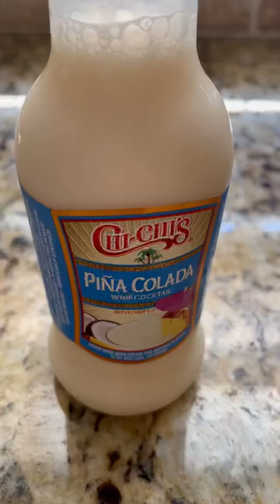Pina colada Margarita 🍹